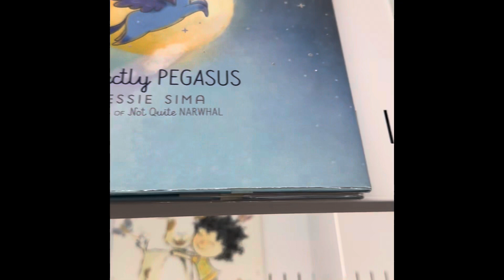Dibujando un Unicornio!!!: Mundo de arte!!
Materiales:
Marcadores:

¡¡Hoy crearemos un unicornio y el fondo que más te guste!! ¡Diviértete y usa tu imaginación! besos y abrazos!